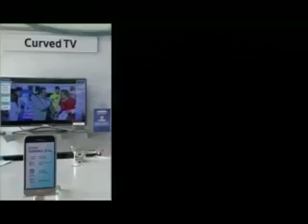Jammu & Kashmir News Headlines | 9th November